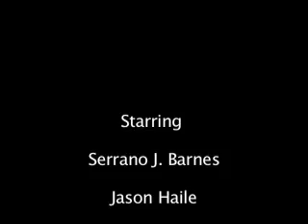Lost Nike Commercial 2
College roomates move in an apartment and run into a disagreement over who should get the bigger room. See how they resolve it in this hilarious commercial.